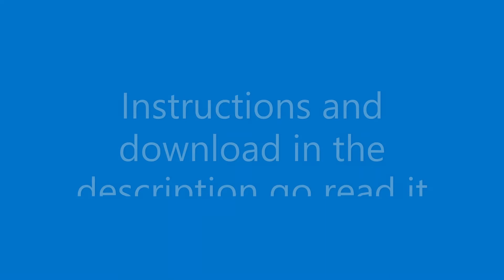Rob Lake! Clean the Broom Trailer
Last updated January 25, 2024 to fix crash
This is a hack of Chibi-Robo! Clean Sweep with all the text run through random Google Translate languages, back to English, and reinserted into the game.

WHICH PATCH SHOULD YOU USE?
If you have a ROM of the English fan translation, use Patch A.
If you don't have a ROM of the English fan translation but have a good dump of the original Japanese version, use Patch B.
If you have neither of the above but have the "high road" dump of the original Japanese version, use Patch C.

How to apply the patch to your ROM

Step 1: Download and extract the files using a rar opener (I recommend 7-Zip)

Step 2: Open xdeltaUI, and open the patch file under "Patch" and the Chibi-Robo ROM under "Source file".

Step 3: Click "..." and go to where you want the patched ROM, and name it. You must end it in .nds or it will not run.

Step 4: Click patch, and wait. Your patched ROM will be ready in a moment.